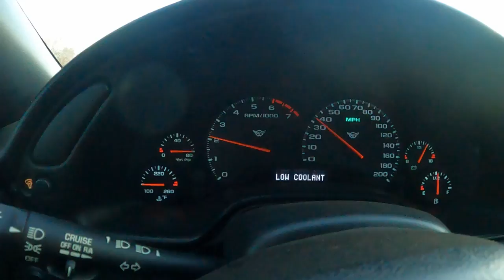Cruising in a Corvette with a GTO (Car Collab) - Daily Vlog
"It's a bolt on 2004 GTO with BC racing coil overs, banchi carbon fiberhood full exhaust, ect." What Dennis said about his GTO 🔥

32gb SD Card (2 pack)